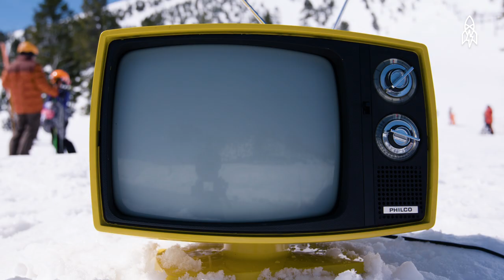Skis of Glory: The Rise, Fall and Return of Ski Ballet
Before slopestyle skiing and the X Games, one sub-species of freestyle skiing ruled them all: ski ballet. You heard right—ballet ... on skis. In the 1980s, fans flocked to see their favorite skiers put on ski ballet clinics with high-difficulty jumps, flips, twirls and spins—all on skis. The sport was so popular that it even featured as a demonstration sport in the 1992 and 1998 Olympics. But then, it all came crashing down. So what happened? We enlisted the help of Olympic gold medalist and freestyle skier Jonny Moseley and his teacher Bob Howard to get to the bottom of ski ballet's demise... and its unlikely triumph.